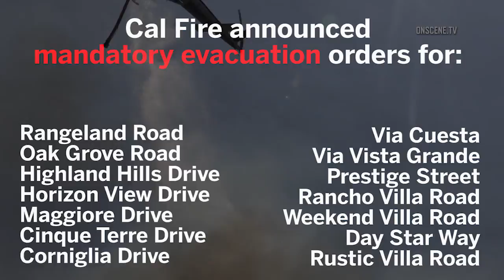Fire Near Safari Park Burns 240 Acres, Prompts Evacuations | San Diego Union-Tribune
The blaze, dubbed the Pasqual Fire likely originated near state Route 78, around 1:30pm and quickly charred roughly 225 acres.